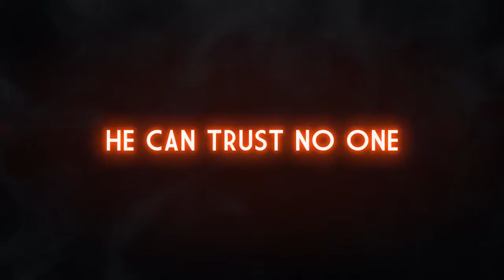Official Trailer: BABYLON BERLIN from Titan Comics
A brand-new Hard Case Crime graphic novel adaptation of the book that inspired the new TV series on Netflix!

Following an unfortunate incident of manslaughter and at a moment of radical change in Germany, Detective Inspector Gereon Roth moves from his old position in Cologne to a new appointment in Berlin. He stumbles into an ever-growing criminal investigation into a pornographic sex ring, discovering that he can trust no one, not even the police.

Set in the 1920s, at the birth of the Weimar Republic amid great economic and political difficulties, this is a tale of corruption, trafficking, and scandal.